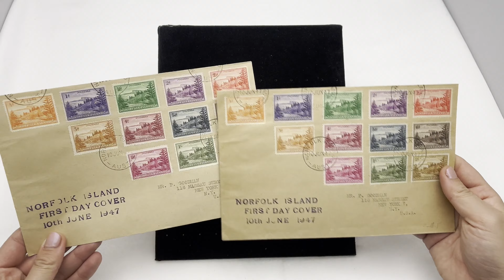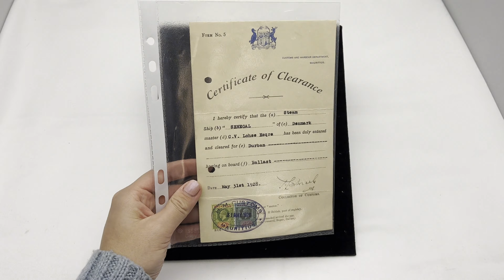Lot 6921 | Auction 23110